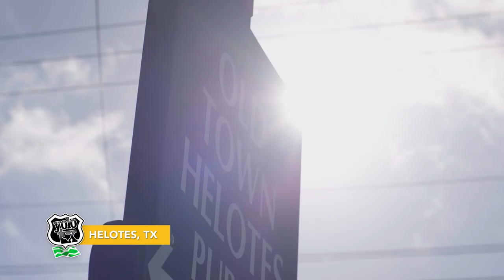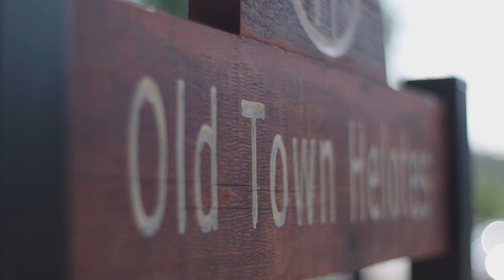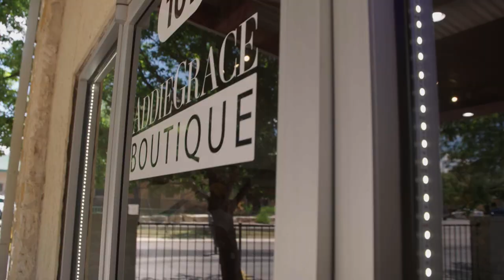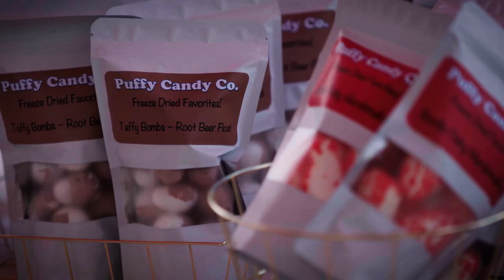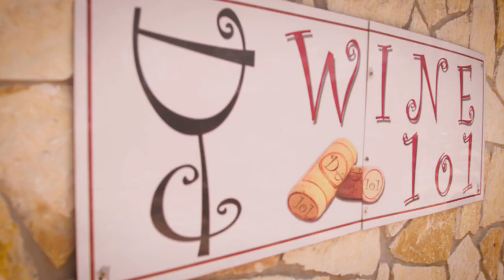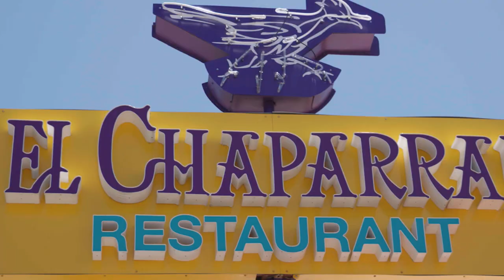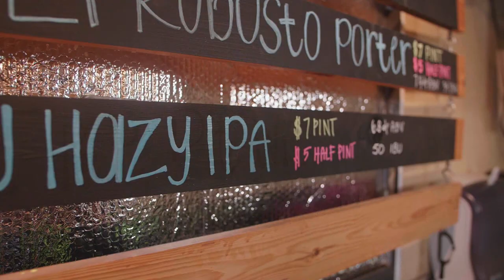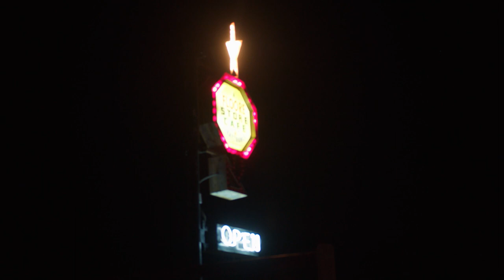YOLO TX: Season 6 Episode 4 ( Visit Helotes, TX )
Join YOLO TX to the charming small town of Helotes, TX. This episode showcases where to eat, stay, and play as well as events that happen in Old Town Helotes. @CityofHelotesTexas

Plan your visit to Helotes, TX for the latest on live entertainment, dining and shopping options as well as places to stay or call for more information.

JOHN T. FLOORE'S

BUSTED SANDAL BREWING COMPANY
14743 Old Bandera Rd. #5

WINE 101
14743 Old Bandera Rd.

ADDIE GRACE BOUTIQUE
12340 Bandera Rd suite 107

B-Daddy's BBQ
14436 Old Bandera Road
Helotes, TX, 78023

EL CHAPARRAL
Helotes Location

Want to send us products or mail? Send to:
c/o Quarter Moon Productions
7550 IH 10 West, Suite 100